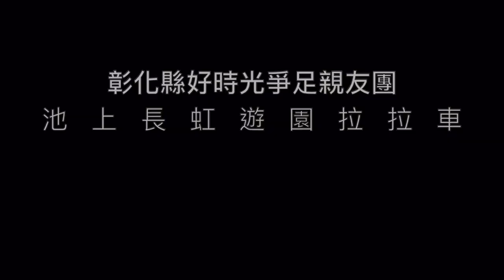彰化縣好時光爭足親友團 -池上長虹遊園拉拉車2020年8月1日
池上長虹遊園拉拉車
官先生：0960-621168